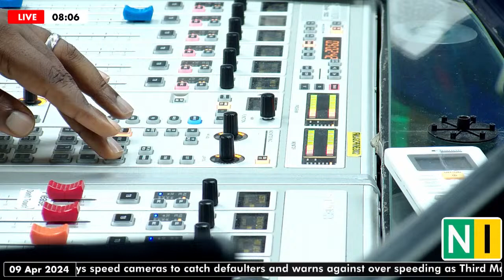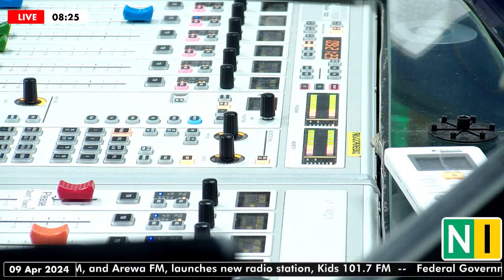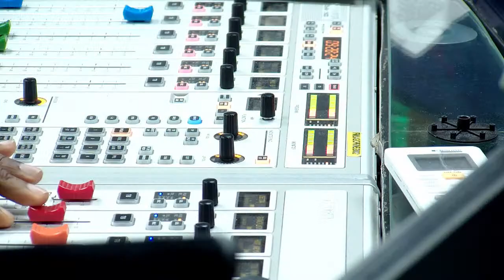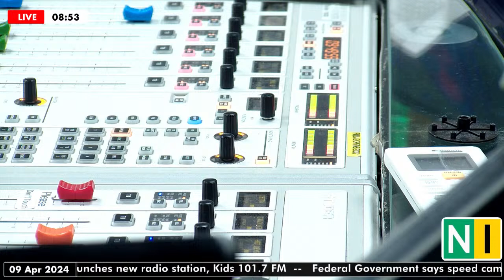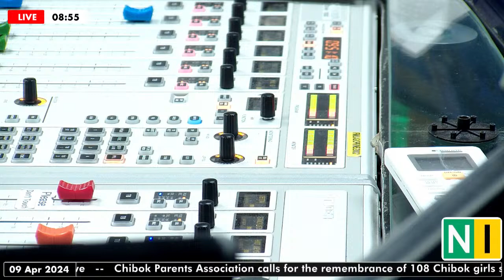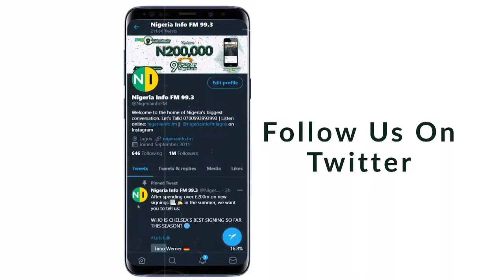Let's Talk Lagos Food Discount Market